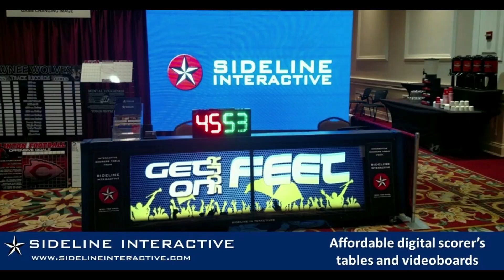Necessary Rule Changes | Brandon Espinosa - JAMODI Clips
Brandon Espinosa - Head Men’s Basketball Coach At Paul Quinn College

🏀  Necessary Rule Changes